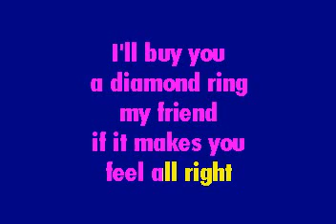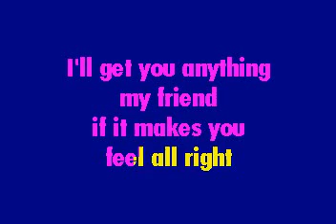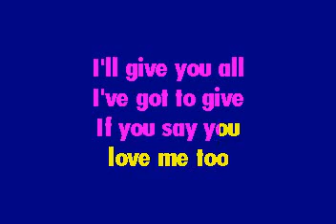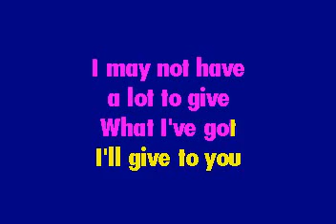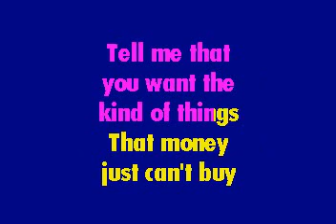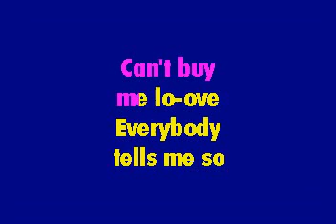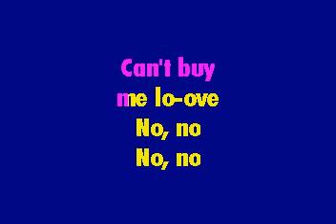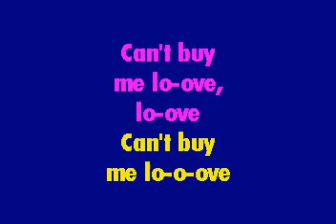Beatles Can't Buy Me Love